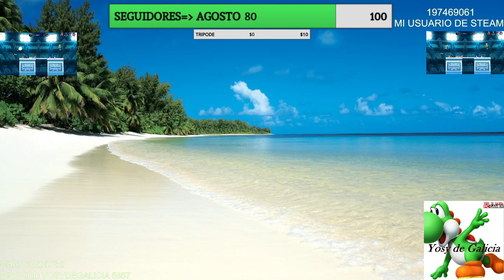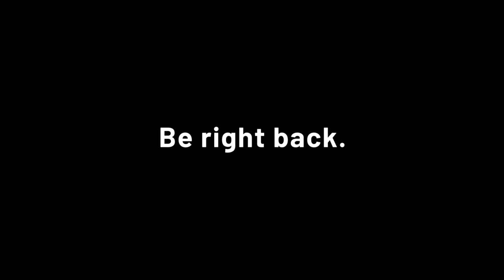Brawlhalla con IagoST | 6/8/2020